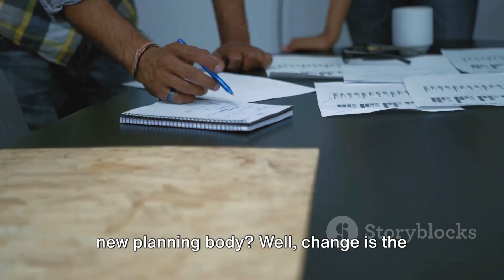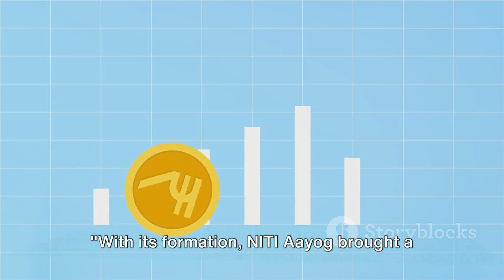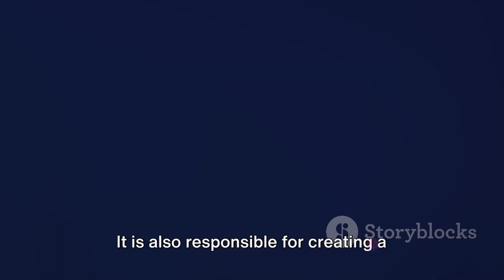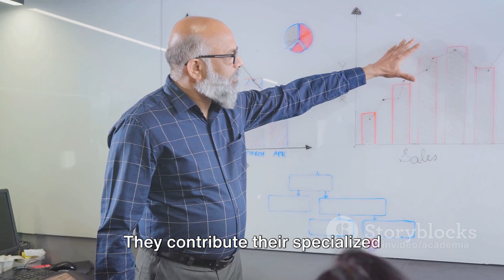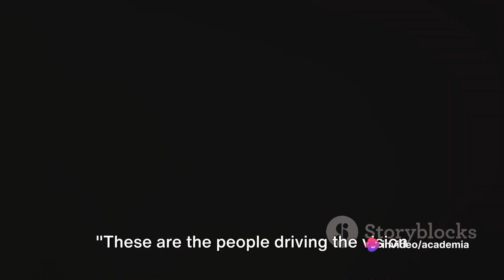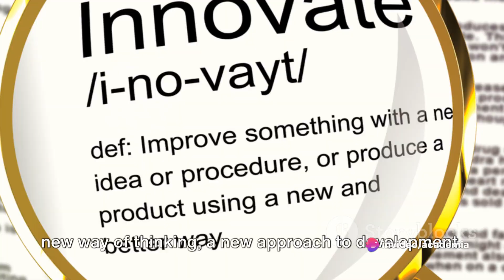NITI Aayog | The New Era of Indian Planning | Why Planning Commision Replaced | Cooperative Fed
In this video, we delve into the evolution of Indian planning from the classic era of the Planning Commission to the modern approach of NITI Aayog. Discover the pivotal roles, functions, and key differences between these two prominent institutions that have shaped India's development trajectory.

🔍 Don't miss out on understanding the significant changes in India's planning framework! 🌟

OUTLINE:

00:00:00 Introduction to NITI Aayog
00:00:57 Formation of NITI Aayog
00:02:06 Role and Function of NITI Aayog
00:04:31 Members of NITI Aayog
00:06:46 NITI Aayog Vs. Planning Commission
00:08:34 Conclusion